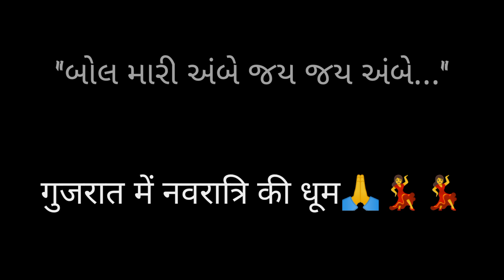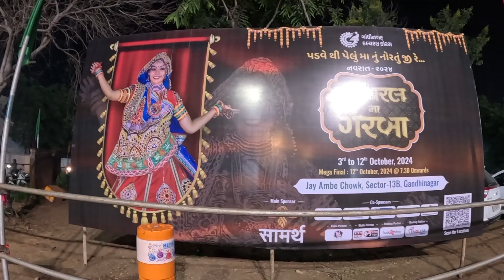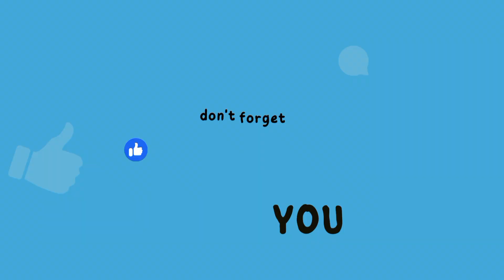નવરાત્રી ગરબા | કલ્ચરલ ફોરમ ગાંધીનગર | GARBA NIGHT WITH FRIENDS | NAVRATRI VLOG 2024 | FULL MOJ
Navaratri is an annual Hindu festival observed in honor of the goddess Durga, an aspect of Adi Parashakti, the supreme goddess. It spans over nine nights, first in the month of Chaitra, and again in the month of Ashvin. Wikipedia